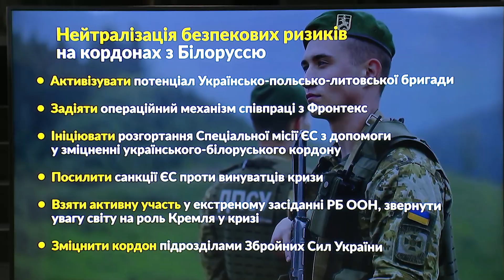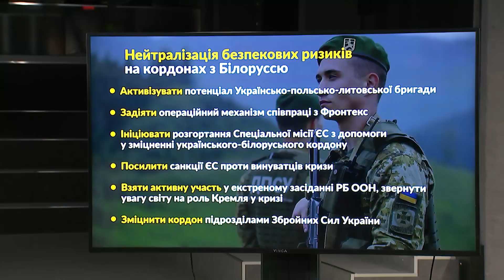⚡️ Порошенко ВИМАГАЄ негайно розгорнути війська ЗСУ на кордоні з Білоруссю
Треба негайно розгорнути війська на кордоні з Білоруссю через міграційну кризу, яка є частиною гібридної агресії, спланованої у Москві.

Під час брифінгу окреслив першочергові кроки, які має здійснити Україна у цій ситуації:

✅ Активізувати потенціал Українсько-польсько-литовської бригади.
✅ Задіяти операційний механізм співпраці з «Frontex».
✅ Ініціювати розгортання Спеціальної місії ЄС з допомоги у зміцненні українсько-білоруського кордону.
✅ Посилити санкції ЄС проти винуватців кризи.
✅ Взяти активну участь у екстреному засіданні РБ ООН, звернути увагу світу на роль Кремля у кризі.
✅ Зміцнити кордон підрозділами Збройних Сил України.